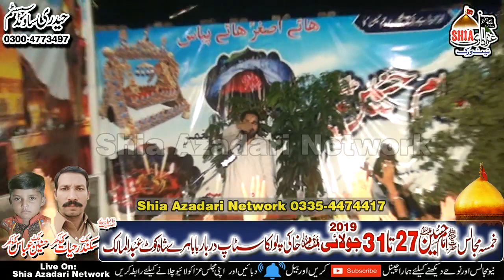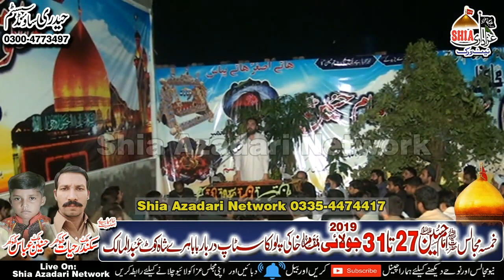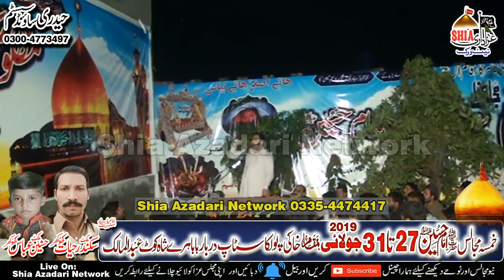Zakir Waseem Abbas Baloch || Khamsa Majalis 28 july 2019 || Kot Abdul Malik || 2nd Majlis || Full HD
Shia Azadari Network Live Majalis Network

Our Mission is to Spread Azadari E Imam Hussain

Admin: Haider Ali